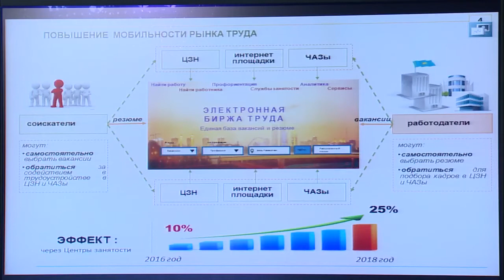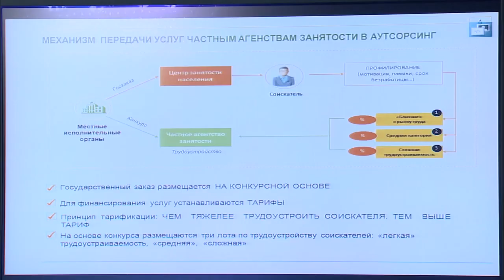О законопроекте по модернизации рынка труда (Т. Дуйсенова)